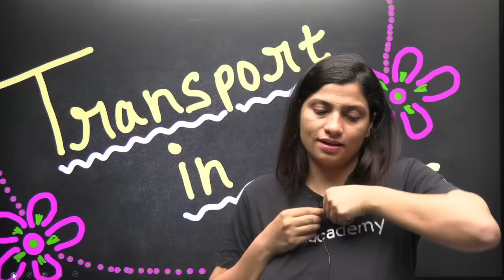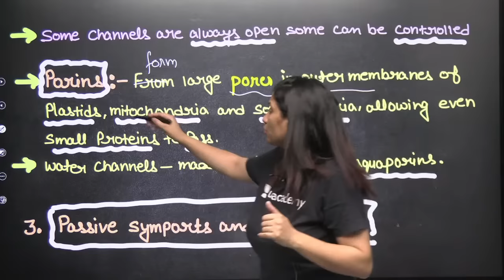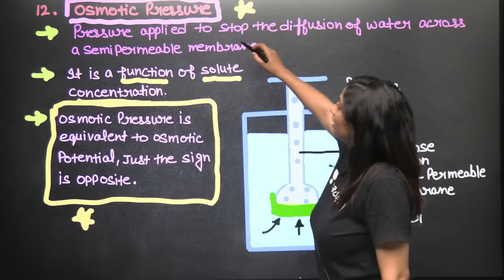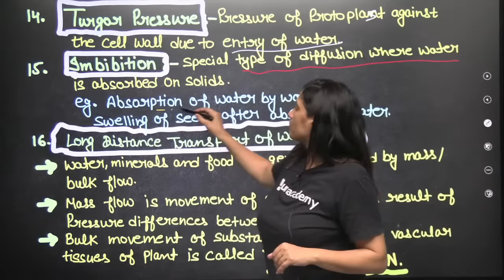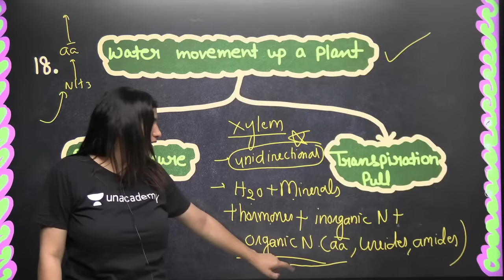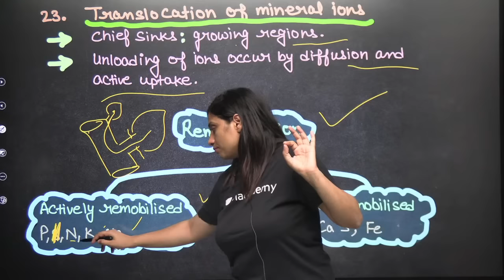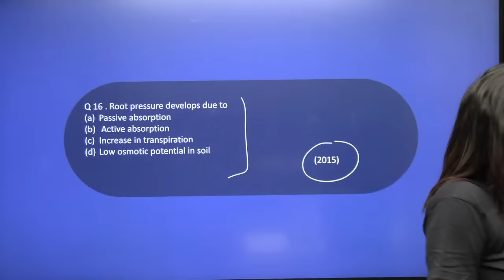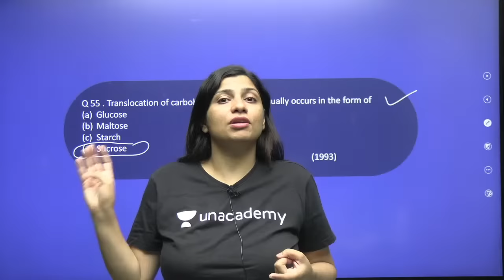Phoenix 2.0: Biology Most Important Video for NEET 2025 | Udaan